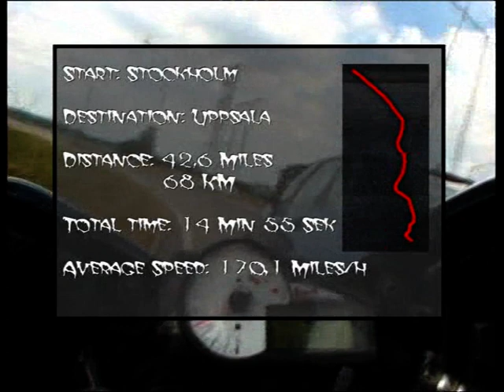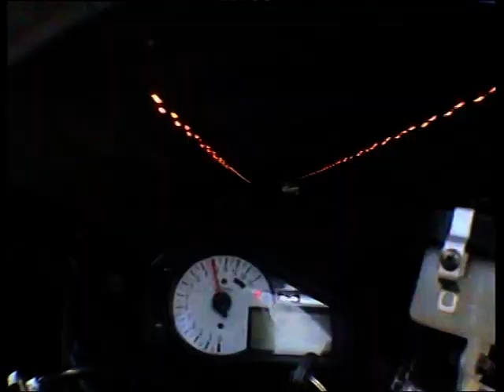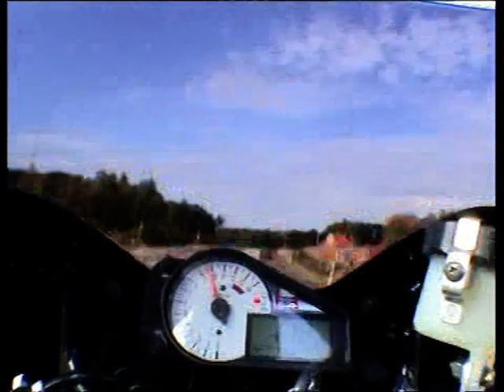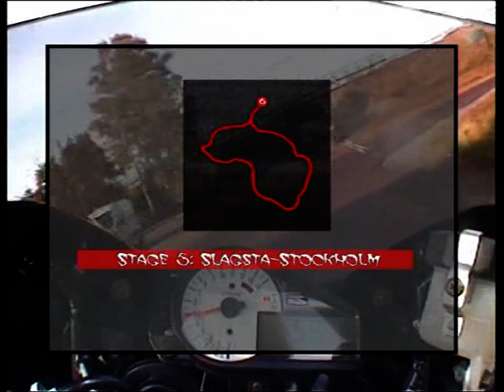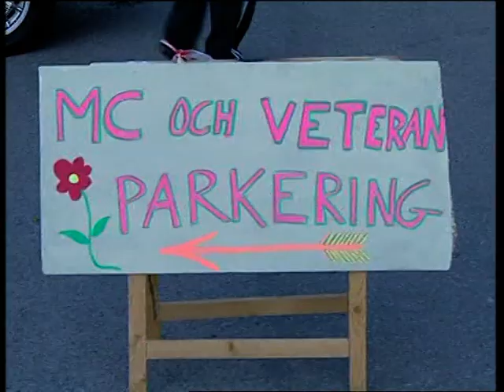The Ghostrider 1 (complete)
The legendary Ghostrider of Stockholm Part 1.